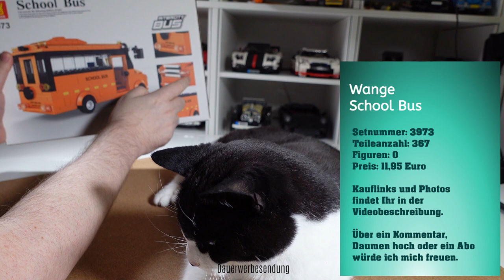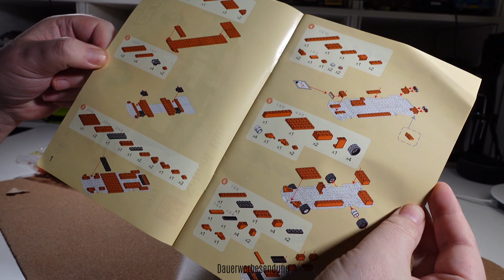Wange - School Bus - City - 3973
Hallo Leute, heute stelle ich Euch das Set School Bus bzw. Schulbus aus der City Serie von Wange vor. Das Set besteht aus 367 Klemmbausteinen und hat die Setnummer 3973.

Mit diesen Links könnt Ihr mich unterstützen:
► Amazon Modbrix Shop*
► Amazon Steinchenshop*
► Amazon Bluebrixx Shop*
► Amazon Freakware Shop*
► Amazon Bestbricks Shop*
► Amazon Xingbao Sets*
► Amazon Cobi*
► Amazon Mega Construx Sets*